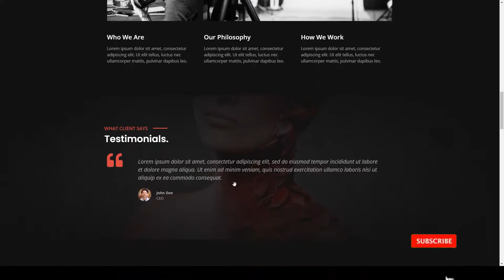Codagraph - Photography and Portfolio Elementor Template Kit business template kit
Tags business, clean, creative, elegant, elementor, gallery, lightbox, photographer, photography, portfolio, services, template, template kit